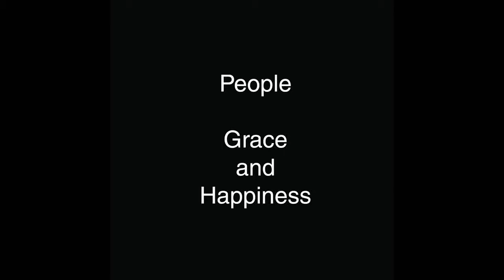Paul Rubino People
Artist Paul Rubino from 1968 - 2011 demonstrates his talent of painting figures which brought him grace and happiness.